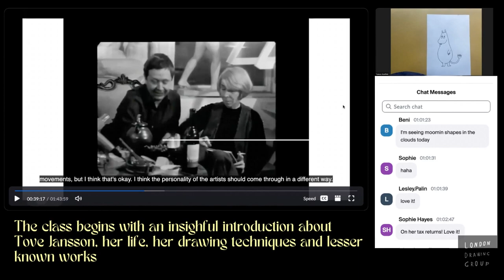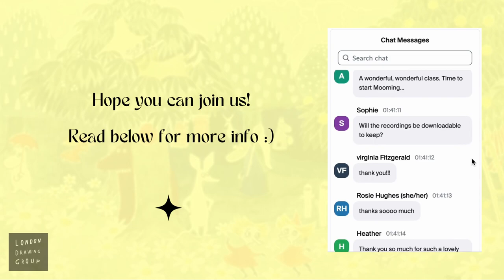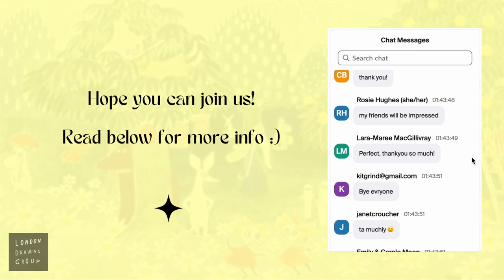Tove Jansson: Drawing Moomins